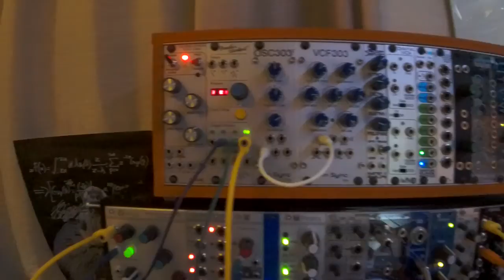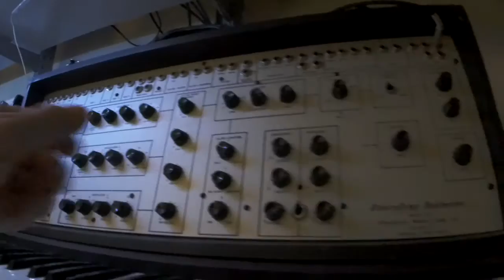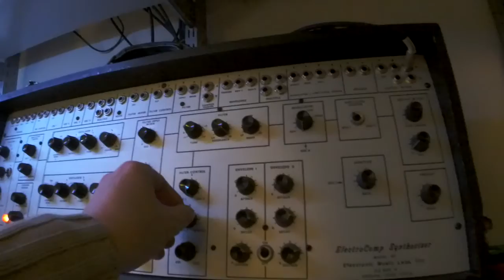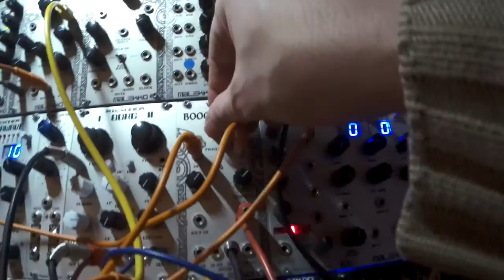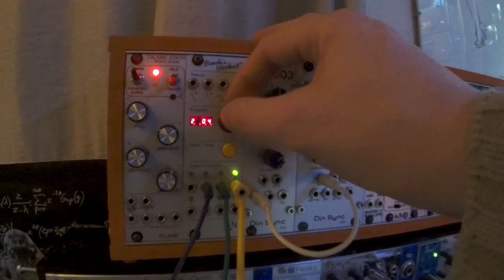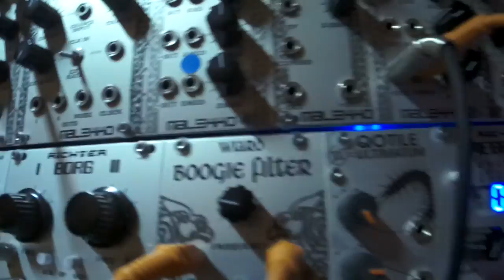Malekko/Wiard Boogie Vactrol Ladder Filter + EML 101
a little demo for this great filter ! here in 18db
sorry for my poor performance on the EML, I just need two hands for this beast, I realize I should fix the camera on my head :D
two Anti-oscillator feeds the Boogie, and Borg2 makes the vactrol gate, multistage manage the melody and the envelator up time, tame machine tames the melody.
Oh yeah, the beat comes from Peaks for the Kick, and Snare+Hihat is my wicked moded SR-88 and Shelves makes strange things on the drums.